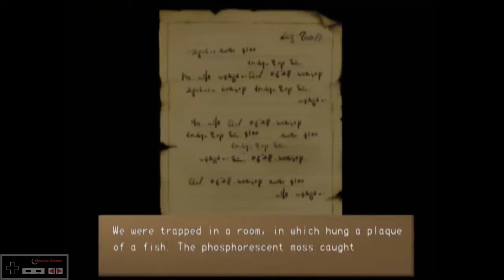Legend of Legaia 2 - 7 [APT]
Abridged Playthrough of Legend of Legaia 2

Players: Shadow
Commentators: None
Notes: This is a blind playthrough, no use of a walkthrough, minimal grinding. This is played on PCXS2. Although I own the game, it is easier to play and record it on my computer. This part was playable without any noticeable glitches.

I own a legal copy of (Legend of) Legaia 2
(System: ps2. US Release: October, 2002)
Owned/Copyrighted by: SCEA